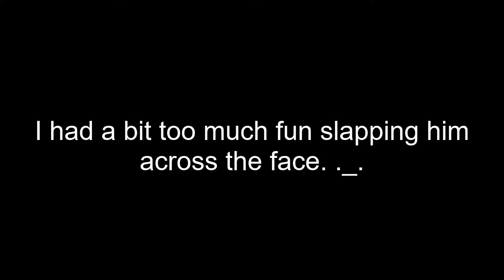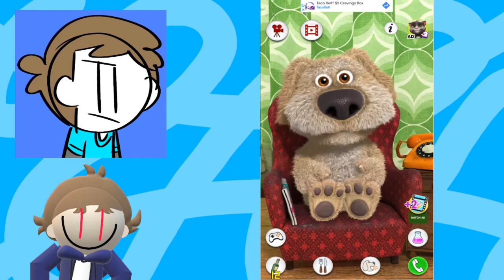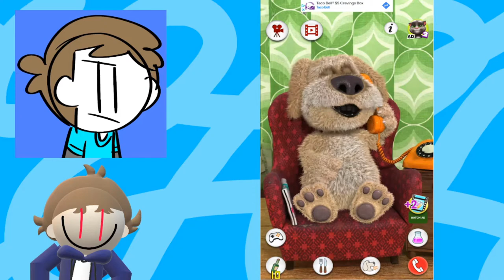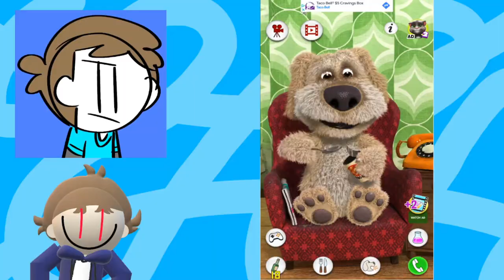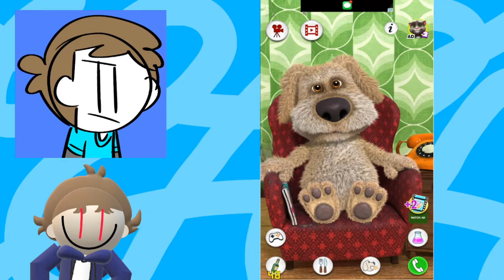Eboi Plays Talking Ben the Dog | ft. Colegames Stevens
B E N.

Oh.
Also Cole is in this i guess ._.